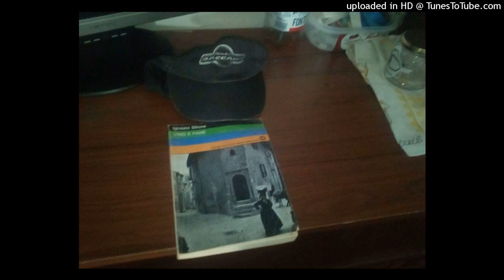IGNAZIO SILONE VINO E PANE RECENSIONE EDOARDO BUSO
RECENSIONE IGNAZIO SILONE